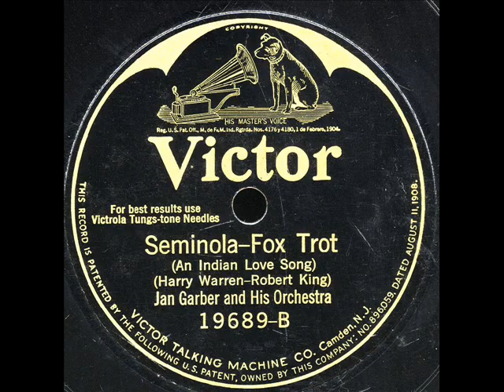Seminola-Jan Garber Orchestra-1925.wmv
Seminola (an Indian love song)-Jan Garber Orchestra on VW 19698-B !925.(Harry Warren,Robert King)